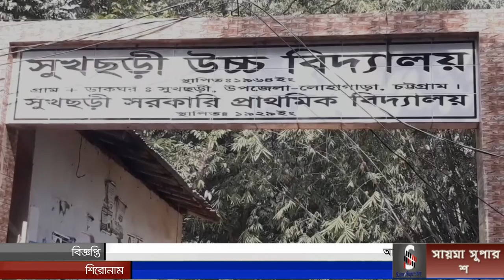লোহাগাড়ার প্রতিভা রাণী দাশ মেমোরিয়াল স্কলারশীপ এর উদ্যোগে মেধাবৃত্তি,সনদ,ও ক্রেস্ট প্রদান